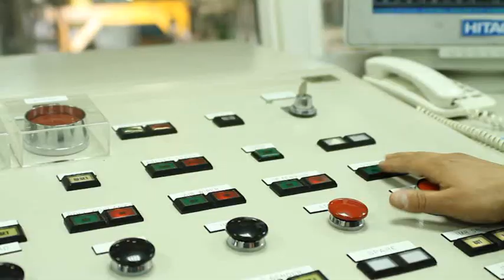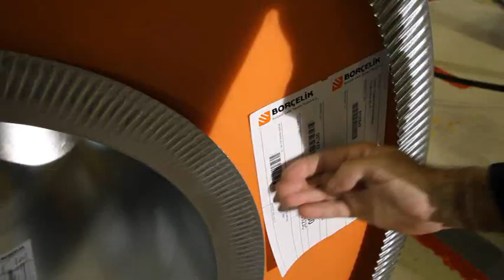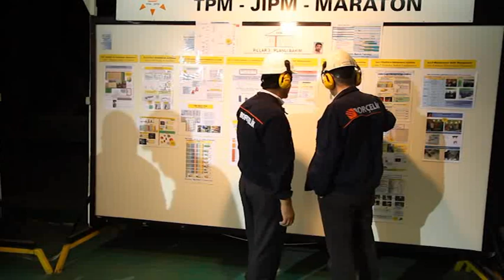Borçelik Çelik A.Ş.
1990 yılında Türkiye'nin ilk özel ve ikinci en büyük yassı çelik üreticisi olarak kurulan Borçelik, 1994 yılında sanayi faaliyetlerine başlamıştır. Borusan Holding ve ArcelorMittal, şirket yönetimini birlikte yürütmektedirler. 1,5 milyon ton üretim kapasitesi ile Türkiye'nin yassı çelik sektöründeki ilk özel ve en büyük ikinci yassı çelik üreticisidir.